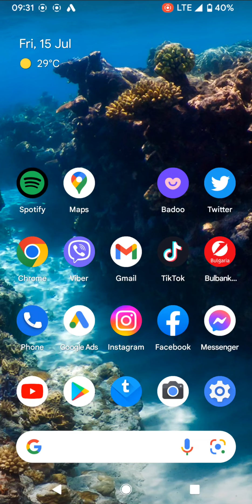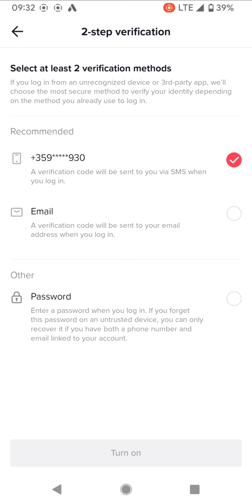Turn On TikTok 2-Step Verification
How to enable TikTok 2-Step Verification.